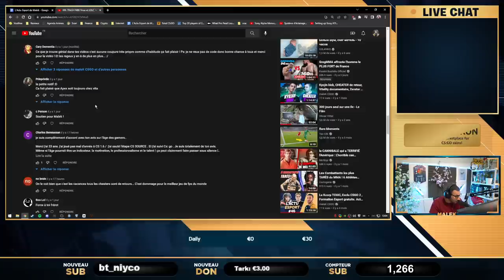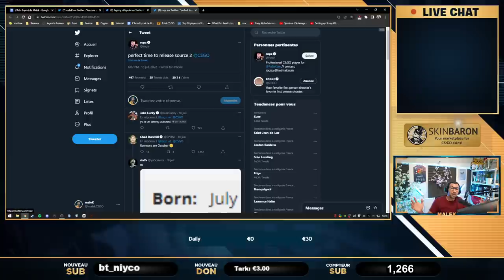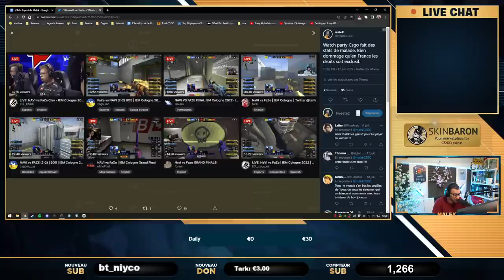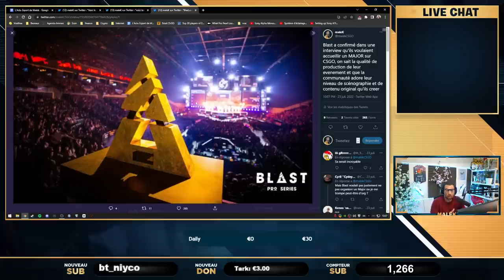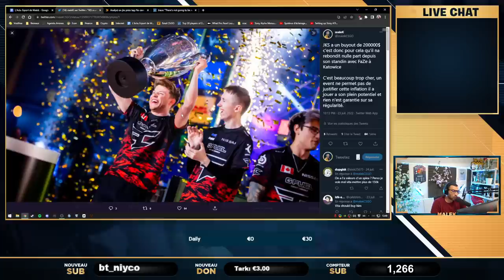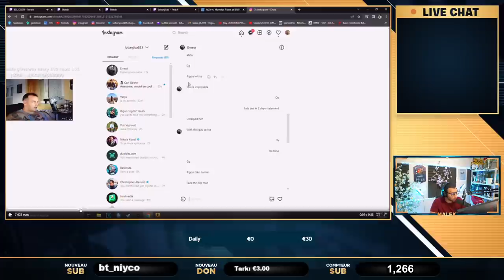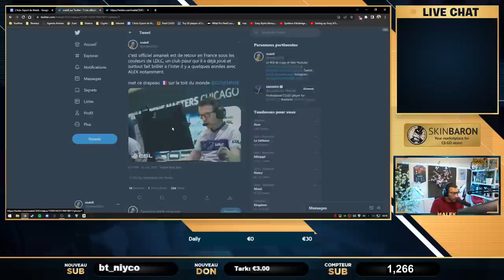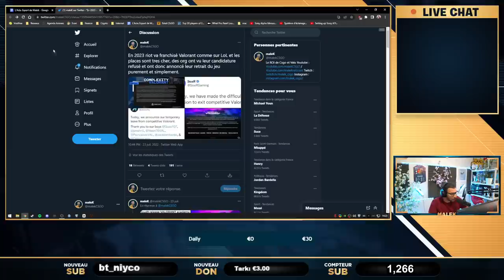Valve DÉTRUIT les CHEATERS, Vitality kick un joueur, G2 kick Jackz, Amanek chez LDLC. Actu 65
l'actu de cette semaine sur csgo est bien remplie, valve lutte contre les cheater, G2 kick jackz, vitality kick misutaaa, amanek recruté par ldlc et d'autres chroniques dans l'emission du dimanche.

00:00 - Intro
01:29 - Bot rt
03:11 - 10 ans CSGO
05:25 - Un joueur disqualifié pour harcèlement ?
08:21 - Valve détruit les cheaters, SOULAGEMENT !
10:03 - Stickers pour les 10 ans de CSGO
12:25 - Analyse d'electronic Finale IEM Cologne
17:17 - Il ouvre des caisses en pleine finale à Cologne
19:05 - Les stats des IEM Cologne et les watch party
25:39 - Le top 10 des meilleurs joueurs en 2022
30:34 - La compétition reprend
32:42 - Blast veut organiser un major
34:52 - Jame donne un conseil pour mieux jouer
37:02 - Un niveau stratosphérique
37:56 - Le quotidien du jeu le plus toxic
40:24 - Le viseur du futur
40:57 - Imperial kick fnx
42:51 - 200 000$ pour jks
47:25 - Aucuns changement à venir pour Astralis
50:12 - G2 KICK JACKZ, ON PERD ENCORE UN FRANCAIS !
57:30 - Misutaaa kické, VITALITY ne sera plus Français !
01:09:52 - Amanek rejoint LDLC
01:16:10 - Des structures quittent Valorant